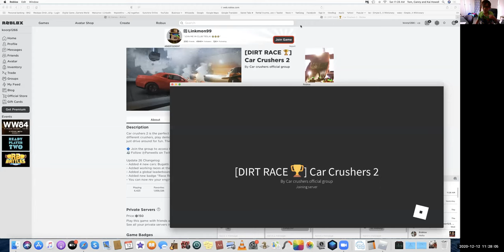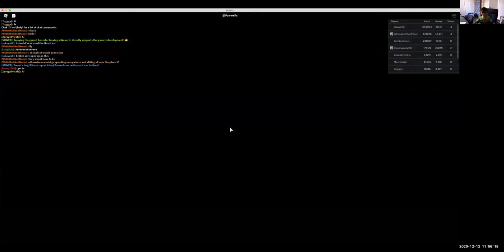I unlocked the bus!!!! car crushers 2